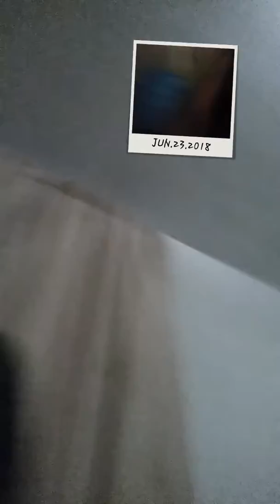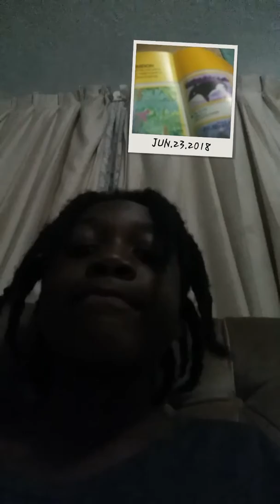Pandas pictures and more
Please watch because I know you want to